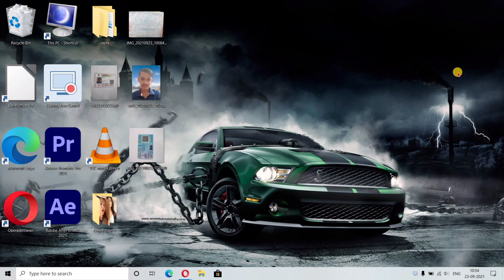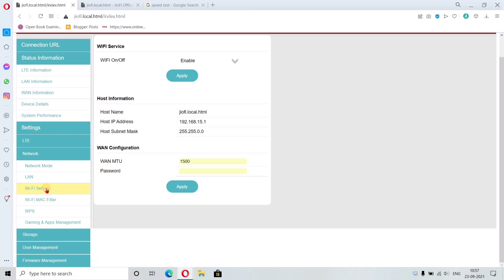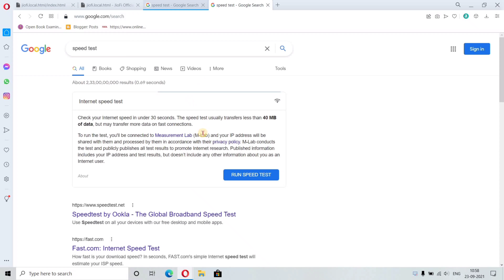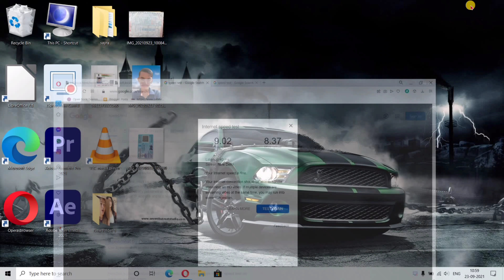How To Increase Jiofi Internet Speed | jiofi ki internet speed kaise badhaye *Jio Wifi Speed problem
__________📽 Technical E RaX 🎥__________

🥰 Hi friends,  I'm E RaX ! Here you will see me PC, laptops and Mobile related technical video and tips 😇

➡ Fully Hindi tips tricks and Knowledgeable video regarding science and technology 📡

‌✅We DON'T OWN THE CLIPS AND MUSIC WE USE IN MOST OF THE CASES OUR UNDERSTANDING THAT IT IS IN CORRELATION TO FAIR RIGHT USE, HOWEVER GIVEN THAT  IT IS OPEN TO INTERPRETATION,IF ANY OWNERS OF THE CONTENT CLIPS WOULD LIKE TO. REMOVE THE VIDEO WE HAVE   NO PROBLEM WITH THAT AND WILL DO SO AS FAST AS POSSIBLE PLEASE MESSAGE US ✅